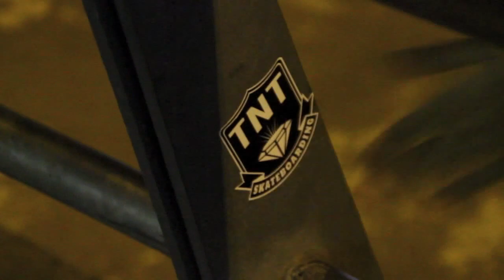TNT Crew - Barçellona 2013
Video prodotto e ripreso da Lorenzo Buontempi in una vacanza durata 7giorni.

Tra le varie difficoltà Federico Zagaglia, Samuele Eutizi, Andrea Marinelli, Lorenzo Suppini e Niccolò Falcinelli sono riusciti a divertirsi e la gente strana che vedete è presente solo a Barçelona. Buona visione.